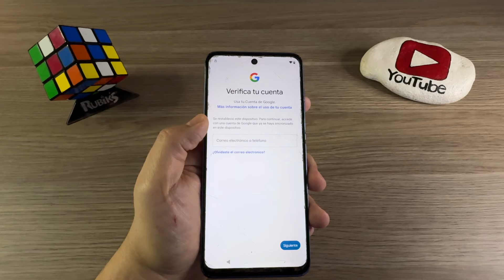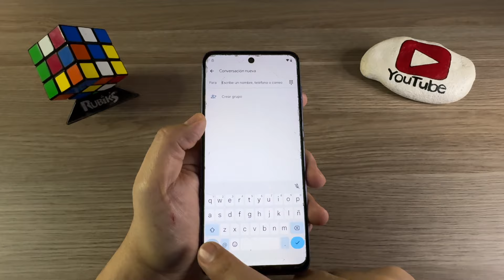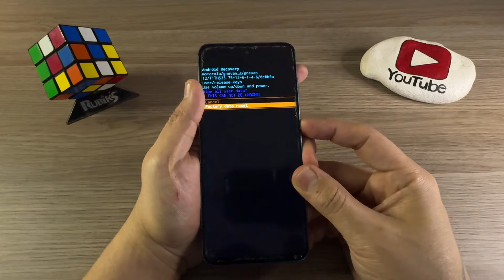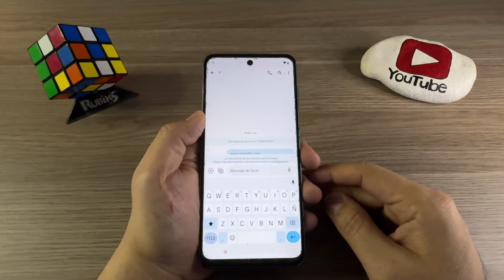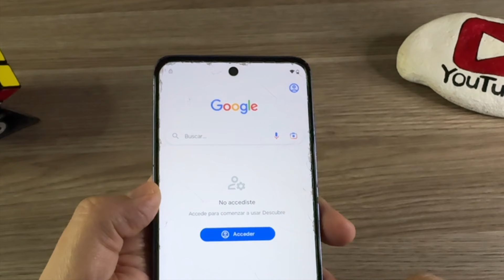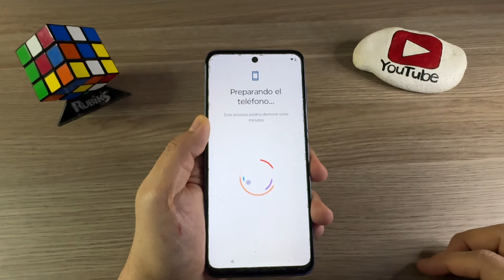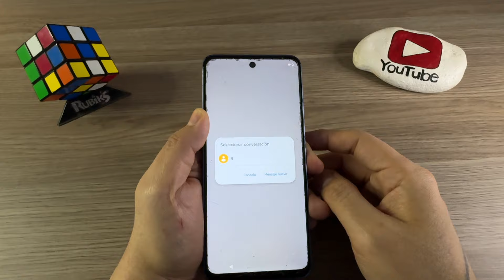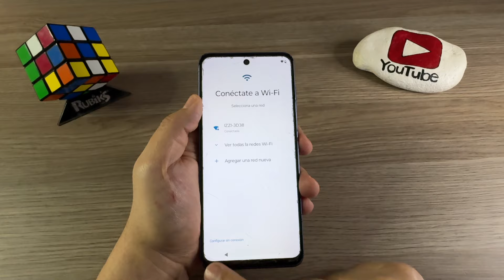FRP Motorola COMO DESBLOQUEAR CUENTA GOOGLE *Motorola G Stylus* Seguridad 2024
El dia de hoy me llego un Motorola G Stylus con seguridad 2024 para desbloqueo google espero que les sirva